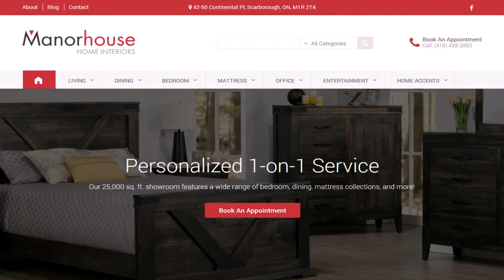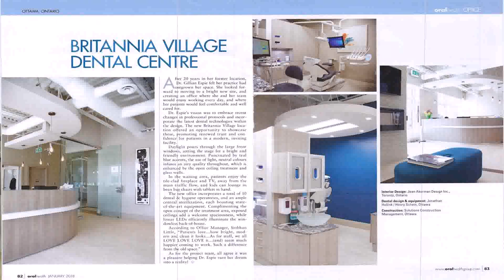Interior Design Blogs Toronto